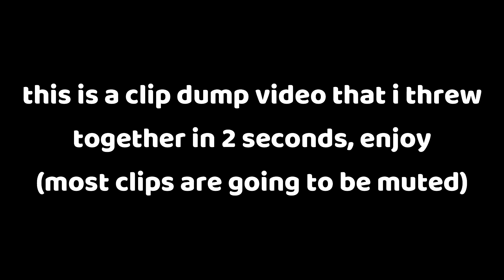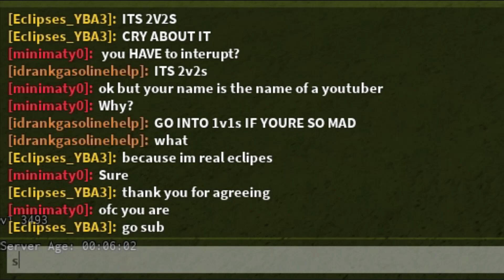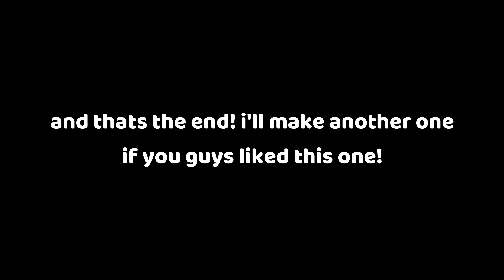Sending an Aerosmith to Space | YBA Clip Dump #1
stupid little clip dump cause i dont have any video ideas